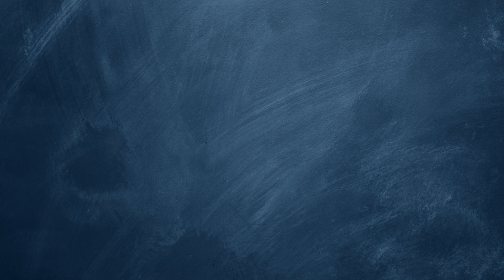Olav Krigolson, UVic neuroscientist, gives five tips for better brain health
Olav Krigolson gives five tips for optimal brain health which in turn helps better deal with anxiety, stress and depression.